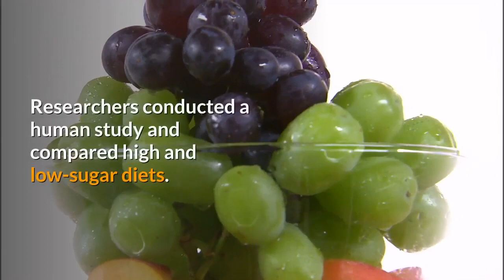This One Ingredient Causes Gout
A new study published in the journal Cell Metabolism reveals that gout is much more dangerous than previously thought.

Millions of deaths blamed on type 2 diabetes, obesity, and other conditions were actually caused by elevated uric acid, the underlying mechanism of gout.

And this may all be caused by one ingredient, almost all of us consume daily.

Uric acid is a chemical that is created when our bodies break down purines.

It is important to consume purines, as they help build cells. But, uric acid has the tendency to crystallize and cause kidney stones or gout.

To prove uric acid was the primary killer in fruit flies that consumed a lot of sugar, researchers gave them a lot of water to drink.

This did not improve their obesity or metabolic problems, but it substantially reduced the amount of crystallized uric acid in their bodies.

Interestingly, even though they still had the same weight and metabolic conditions, they no longer died prematurely. It is kidney stones from crystallized uric acid that was responsible for premature deaths.

But it’s not just kidney stones we need to worry about.

Researchers conducted a human study and compared high and low-sugar diets.

Those who consumed a lot of sugar had worse kidney function, more purine, and more crystallized uric acid in their bodies.

From this study, we can learn two things relevant to gout.

1. It does not matter how much purine-rich food you consume and how much you avoid. If you consume a lot of sugar, your gout will remain.

2. During celebrations when sweets are hard to avoid, drink more water than usual to prevent uric acid from crystallizing.

It is obviously not advisable to consume as much sugar as you wish so long as you drink water, as you will be desperately unhealthy with diabetes, heart disease, and obesity. But as an occasional damage control strategy, water can be valuable.

Drinking more water and cutting down on sugar isn’t enough to completely cure your gout. Click the link below to find out more.

This Simple, 3 Step Strategy Treats Type 2 Diabetes -100% Guaranteed!

Thousands of people are now gout-free simply from eating foods found in their local supermarket ==

How to eliminate Acid Reflux, using three dirt-cheap ingredients you most likely already have in your kitchen==